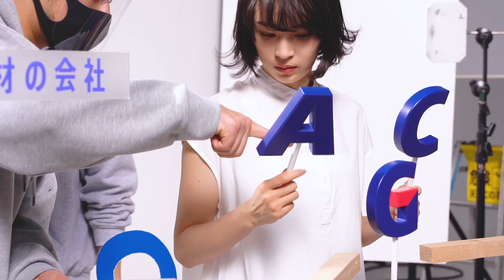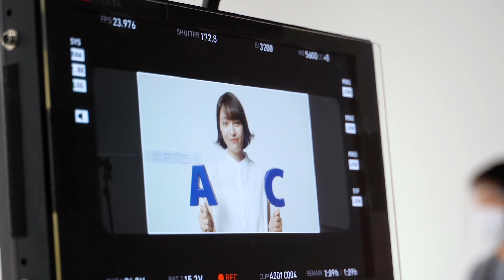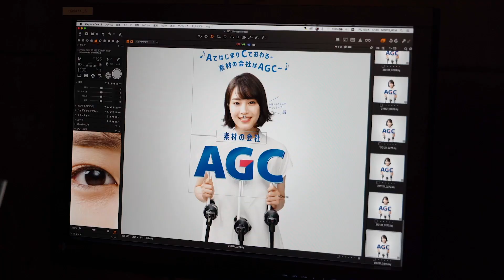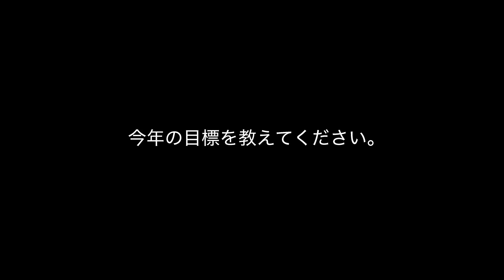リズムに乗ってる広瀬すずの可愛らしい動きが癖になる！AGC CM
広瀬すずがAGCのCMキャラクターとして初登場！新 TVCM『AではじまりCでおわる素材の会社はAGC』2021年2月9日より放映開始。耳に残るキャッチーなフレーズと広瀬すずのかわいらしい動きが癖になる新CMとなっている。

広瀬すずを新CMキャラクターとして起用した今回のCMは、改めて多くの方に「AGC」の社名を知ってもらいたいという想いから作られている。「AではじまりCでおわる素材の会社はAGC」とシンプルながらも耳に残るフレーズに合わせて、AGCの企業ロゴの札を上げ下げする広瀬すず。リズムに乗りながら楽しそうな広瀬すずの表情に注目。

スタッフと広瀬すずが、リズムに合わせて手動で企業ロゴの札を上げていくというスタイルで進んだ。撮影当初は「もう一回！と一言入れるタイミングがすごく緊張します。」と、タイミングやリ ズムを掴むのに苦労していた広瀬すずだったが、撮影が進むにつれマスターした様子に。現場でも 監督やスタッフと笑いあう場面も多く見られ、終始笑顔が飛び交う和やかな撮影現場となった。

また、インタビューも同時収録。

■［動画］広瀬すず&広瀬アリスが堺雅人に「どっちが好きですか!?」富士フイルムCM+メイキング
■［動画］広瀬すずが業界用語オンリーでびあそー／三菱UFJニコス「VIASOカード」会員獲得強化プロモーション動画